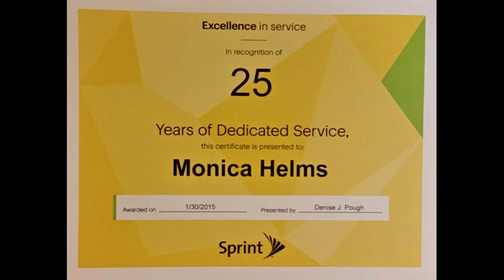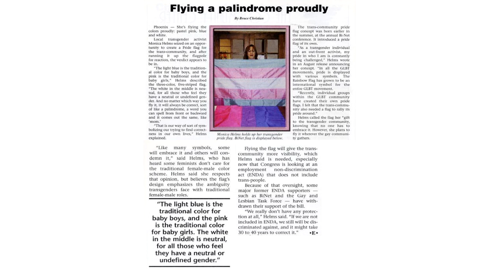Interview With Monica Helms on the Trans Flag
The Museum of Transgender Hirstory and Art wanted to interview me about the Trans Flag for their upcoming event.  Chris Vargas, the Executive Director of MOTHA Sent me his questions via YouTube, and I edited this video with my responses.